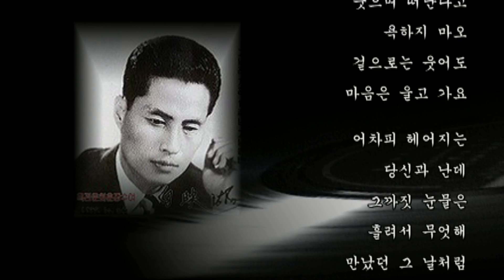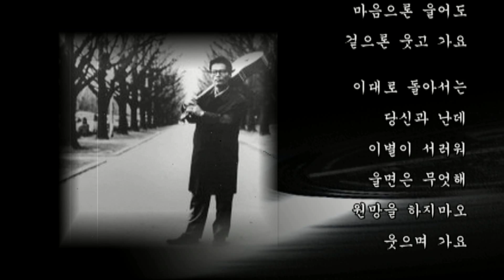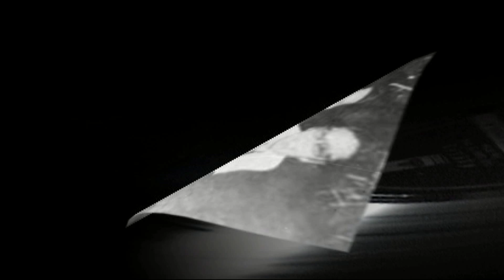배호, 백영호~'웃으며 가요'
이용일 작사  백영호 작곡
'동백아가씨 백영호' TV  음원 발췌
청년시절 가수를 꿈꿨던 '동백아가씨' 작곡가 백영호 선생이
자신이 만든 '웃으며 가요'를 멋지게 불렀다.
1970년  배호의 후반기  최고의 작곡가 '백영호 선생은
수 많은 명곡들을 만들어 배호에게 주었다

배호!  그는 특별한 가수였다
대한민국 내노라한 가수는 다 곡을 주어봤지만
배호만은 아주 특별히 달랐다
노래를 가슴으로 불렀다
~작곡가 백영호~